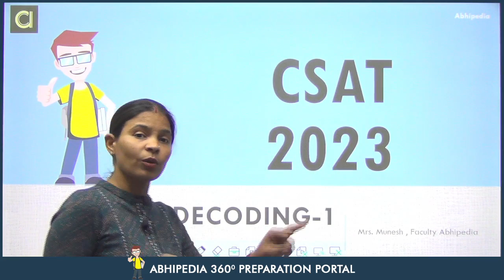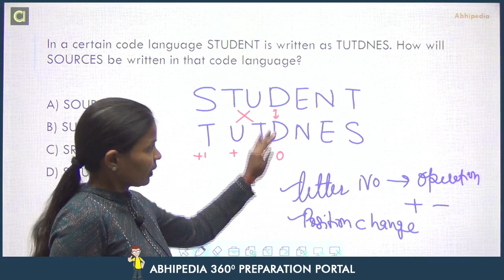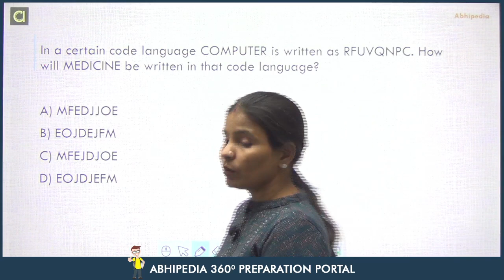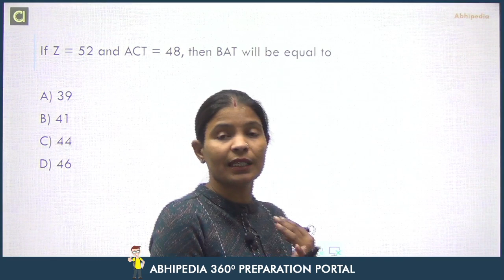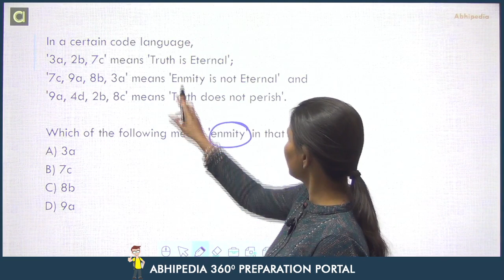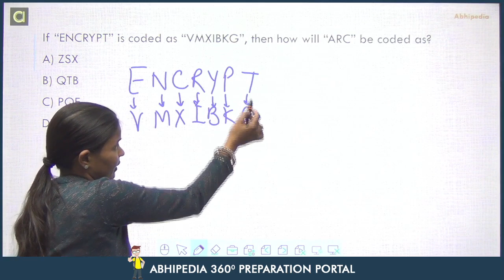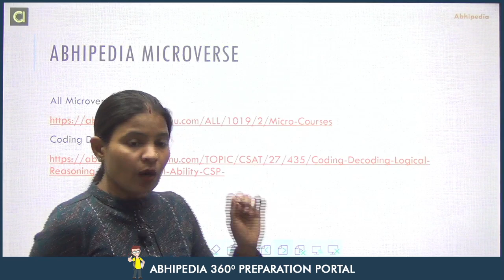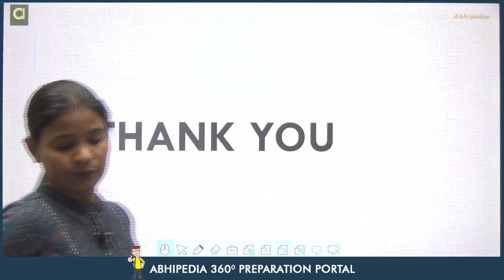UPSC CSAT 2023 -24 I Super 5 | Frequently asked Questions | From Coding Decoding - 1 I Munesh Ma'am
Prepare for coding decoding